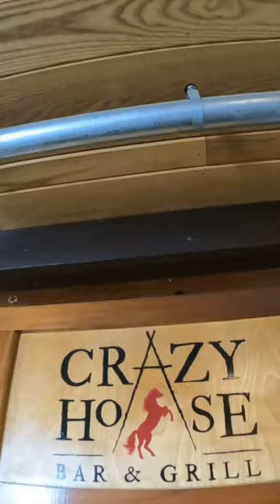Join me and some special guest coaches for a Trail Boss Academy at Thunder Mountain Bike Park!